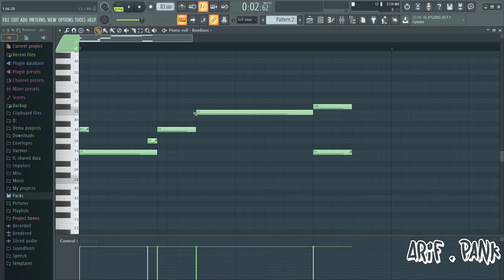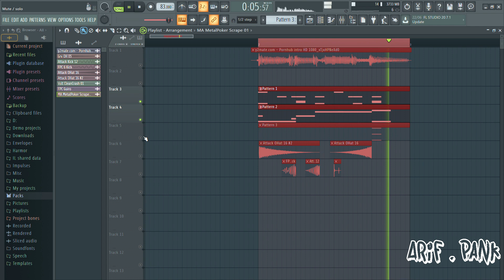How to make p*rn hub intro in FL Studio :v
hallo
today i will show you tutorial how to make intro like porn hub